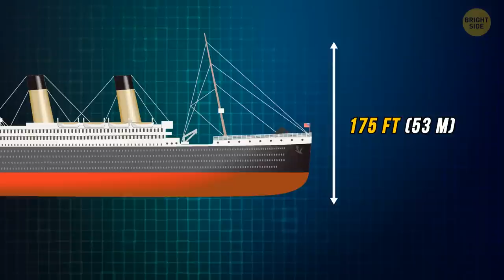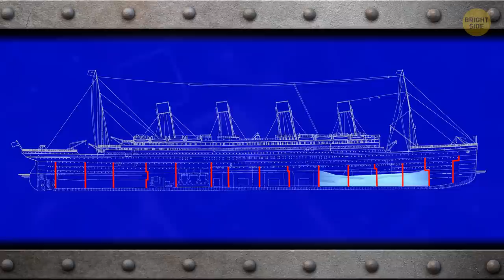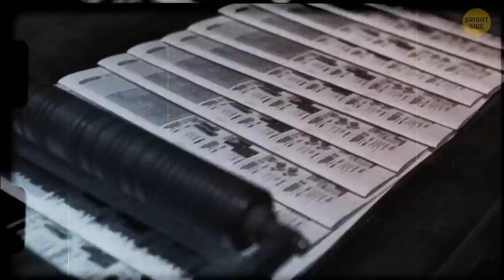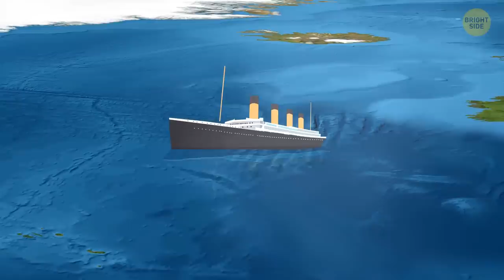Titanic's Untold Story: How Large was the Infamous Iceberg?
How Massive was the Iceberg that Ended the Titanic? Dive into the facts behind the legendary disaster, and discover the astonishing size of the iceberg that changed history. Watch now to uncover the truth!